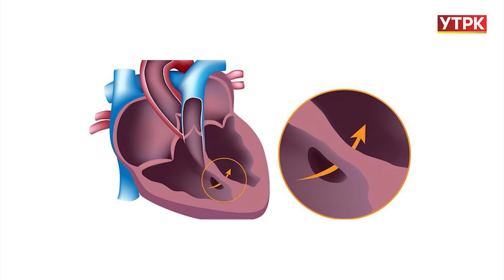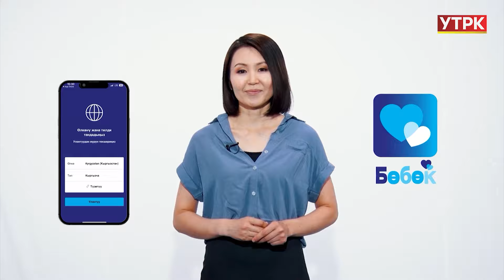Балаңыз салмак кошпой, арыктап жатса дарыгерге кайрылыңыз